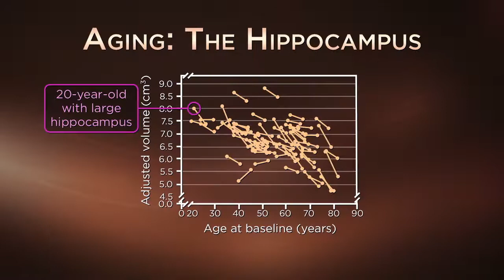The Learning Brain (The Great Courses Series) - EDU 968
Dive into the neuroscience of learning and learn how to maximize the learning mechanisms in your brain and your students' brains! Explore the current brain research findings on psychological and neural mechanisms that work together in the process of learning and memory in the human brain to make you a more effective learner and teacher. You will learn about explicit learning, implicit learning, specific learning disorders, the connection between sleep and memory, ADHD, fluid intelligence, the effects of stress and emotion on learning, and the factors that influence how children learn. You will explore cutting-edge neuroscience research on how learning takes place at the cellular level, how to expand working memory, and perhaps even increase intelligence.